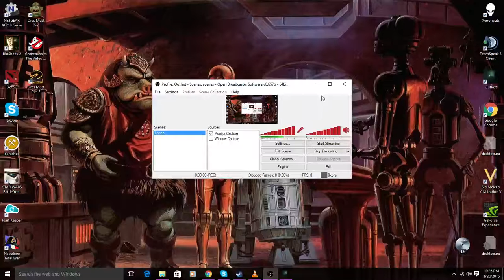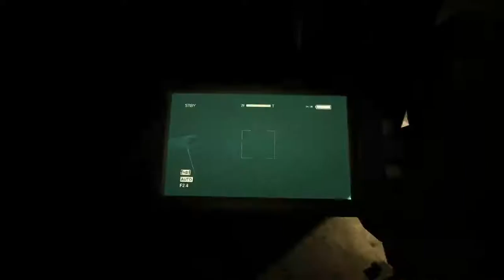The long awaited sequel